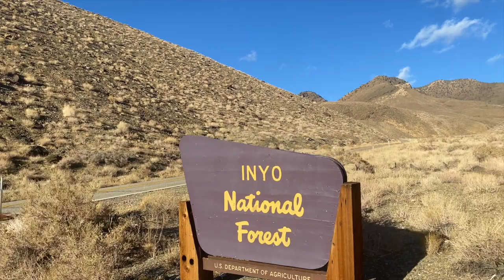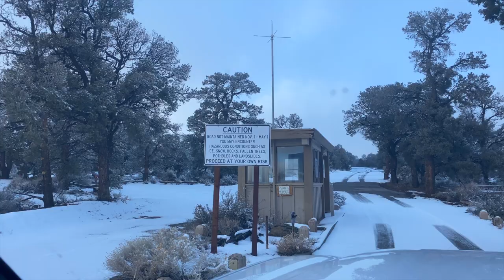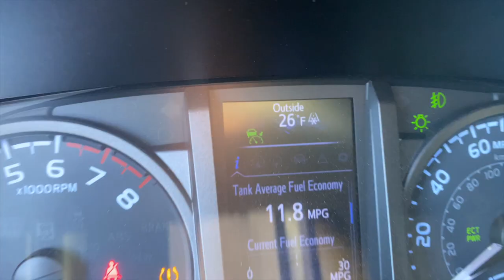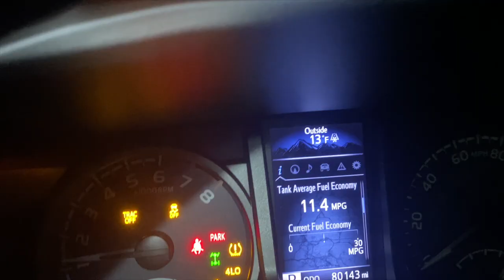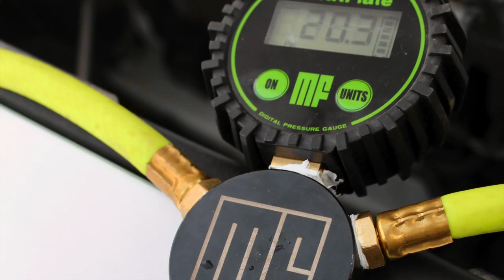Camping in 13° With My Dog (What Could Possibly Go Wrong?)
In this video i go snow camping with my minature daschund. The weather gets down to 13 degrees and I truly get to test out the diesel heater. Enjoy!

PURCHASE your Vevor Diesel Heater:

New Bluetooth Models!

Kidde Carbon Monoxide Alarm

PARTS I USED TO MOD THE HEATER:

3” Galvanized Steel Elbow

3” Twist It Hose Clamps

Flexible Ducting Hose(16.5 Feet)

12V Power Chord

691035 Fuel Filters

1/4” Fuel Line Hose

Tire Step

Black Exhaust Wrap

25mm Copper Couplers

Permatex Exhaust Putty

Diesel Heater Exhaust Hose

Hose Clamps

If you need some BATTERY POWER👇🏻

CAMPING GEAR WE USE:

Front Runner Camping Chair

Outland Living Firecube Fire-pit

Pittman Outdoors Air Mattress

Propane Tank (11lb Flame King)

FrontRunner Storage Box(I used to sit on)

Coleman Tables

Propane Buddy Heater

Coleman Cooking Stove

THE BEST cooking pans(GreenPan)

FrontRunner Utensil Set

Coleman Propane(4-pack)

RTIC Insulated Water Bottle

LED LANTERN

Sleeping Bags CatsMeow(North-face)

SpareTire TrashBag

The DRONE I use:

Memory Card for DRONE: